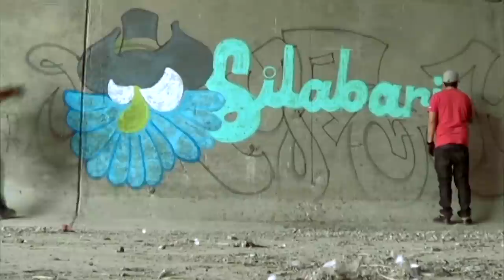Cmyklica & El Silabario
Pinta de Cmyklica Estudio durante la entrevista con El Silabario.